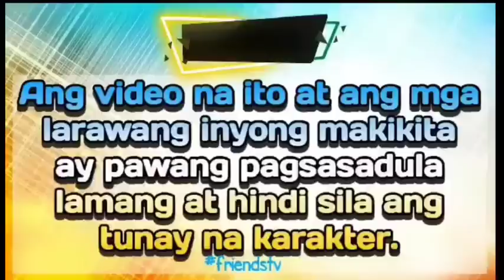PART 19|BILLIONAIRE'S UGLY SECRETARY|FRIENDS TV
Isan dalaga ang nagpanggap na pangit para makapasok sa malaking company na pagaari ni lucas guerero.Isang rules ang kailangan sundin niya ang bawal mainlove sa boss niya..paano kung malaman ng binata ang totoo niyang hitsura  mabago kaya ang pagtingin nito sa kanya

FRIENDS TV
BILLIONAIRE'SUGLYSECRETARY
BOSS
GelzTv
RELATED CHANNEL
Kwento ni Kuya Jun
Maharlika tv.
Storyey
Clarktv
Pinoy Mystery
Untold Stories
Pinoy Mystery Channel
Tinagalog
Tara Tv
Jevara PH
Congtv
Kegs Tv
Alam nyo ba?
Tỉnig Ph
Bulalord
Sankayjanjantv
Munting Kaalaman
Kwentong pambata
Kra Stories

TRENDING Topics
Black Manta
Justice League
GMA Network
Taal Volcano

Vagabrothers
Wil Dasovich
Jamill
Zeinab Harake
Riddles
Agassi Ching
David Guison
Arabella Racelis
Ivana Alawi
Alex Gonzaga
Raffy Tulfo
Brusko Bro's

Choox tv
Akosidogie
ML Disciple Gaming